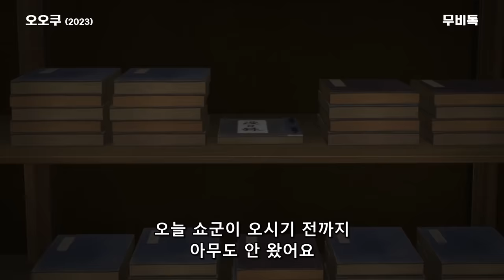초미남 남자 후궁 3천명을 거느린 여자 쇼군🔥넷플릭스 신작 애니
안녕하세요^^
원본 영상이 궁금하신 분은 넷플릭스에서 보실 수 있습니다